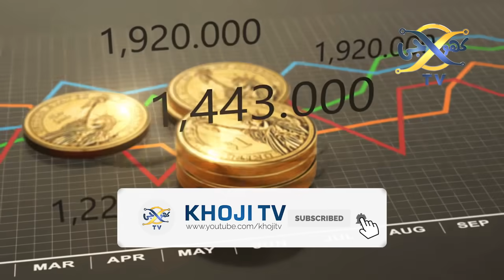CPEC is Pakistan’s future: Asim Saleem Bajwa | Khoji TV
CPEC is Pakistan’s future: Asim Saleem Bajwa.